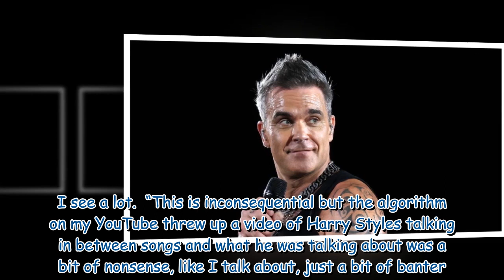Robbie Williams says he 'sees a lot of himself' in pop star Harry Styles